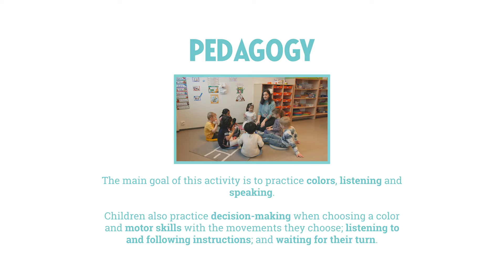Playful Session Example: Circle time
An example of the playful session activities during circle time in Moomin Language School! At the end of the video, there is an explanation on the language pedagogy and other skills that children practice with the game shown in the video.

Moomin Language School is a digital early language learning service for children aged 3-10. The service is based on Finnish pedagogy and combines the use of a mobile learning application with teacher-led playful group games and activities.